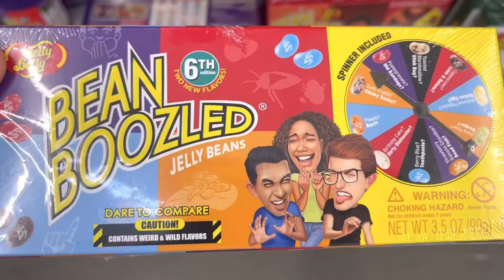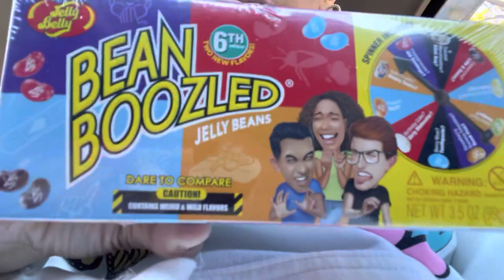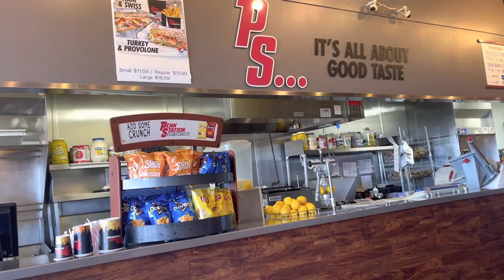Running Errands | Five Below… Penn Station ✌🏼| Vlog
Running Errands | fivebelow …